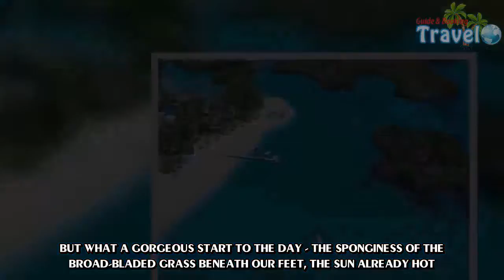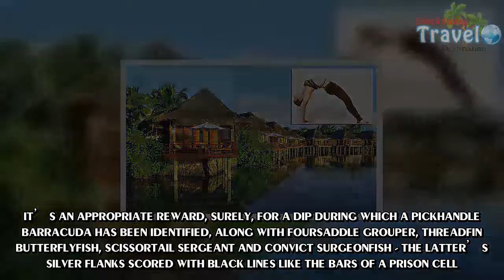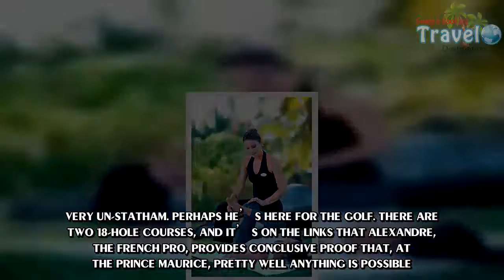Marcus Scriven on Constance Prince Maurice in Mauritius - Travel Guide vs Booking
Not every beach resort has a yoga instructress who once was Miss Paris. ‘Hear the birds and feel the breeze on your skin,’ says Isabelle Lamant.It’s 8.15am at the Constance Prince Maurice hotel on Mauritius’s east coast, and a British trio is responding to Isabelle’s Gallic-accented directions with varying success.One is curving flawlessly into position - while two of us exhibit the flexibility of flagpoles caught in a gale.But what a gorgeous start to the day - the sponginess of the broad-bladed grass beneath our feet, the sun already hot.Thirty yards away, amid banyan trees, palms, cinnamon and hibiscus, the hotel’s Doric columns rise upwards, supporting a roof thatched with reeds of sugar cane.Another 50 yards and white sand is washed by the warm water of a lagoon, which opens onto the Indian Ocean.Twin terraces encase an infinity pool. Although just an hour’s drive from the airport, through fields of cane and villages speckled with stalls of vanilla and spices, the hotel’s 60 acres, carved from a former sugar plantation, are entirely insulated from reality.By day two, it seems normal to be on the beach ordering Madagascar crab, followed by a chocolate fondant.It’s an appropriate reward, surely, for a dip during which a pickhandle barracuda has been identified, along with foursaddle grouper, threadfin butterflyfish, scissortail sergeant and convict surgeonfish - the latter’s silver flanks scored with black lines like the bars of a prison cell.This sudden piscatorial expertise is the result of rifling through a Field Guide To Coastal Fishes Of Mauritius, produced by Fabrice, head-man in the marine hut, from where he co-ordinates water-skiing from my remedial wobble to 007 standard.Along from the hut, the lagoon narrows and there’s a roped walkway through a canopy of mangrove.As dusk falls, this is starrily lit, delineating the path towards a floating bar and restaurant - a Hollywood touch for guests emerging from their villas, many of which stand on stilts.Ican see only one discernible trophy wife, attached to a chap with a Jason Statham scowl and paunch.Very un-Statham. Perhaps he’s here for the golf. There are two 18-hole courses, and it’s on the Links that Alexandre, the French pro, provides conclusive proof that, at the Prince Maurice, pretty well anything is possible.He explains that visualisation is the key and, to demonstrate, he instructs me, a complete novice, to close my eyes - then swing.Miraculously, the ball stops a couple of yards from the pin. Yet even that is eclipsed in the spa, where I submit my feet to Franck for a pedicure.He flicks on an instrument whose howl suggests impending amputation. But no, it’s a nail machine.An hour and a gallon of Sisley products later, and Franck announces: ‘New feet. ’Good enough, even, to be paraded at open-air yoga.